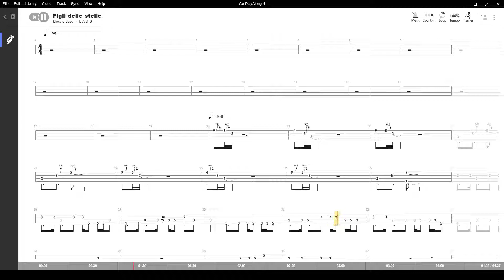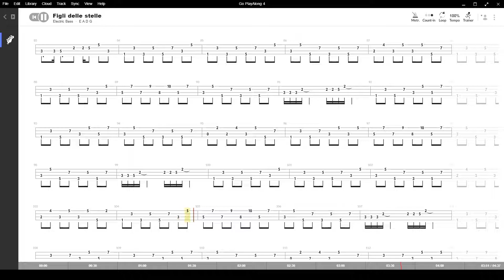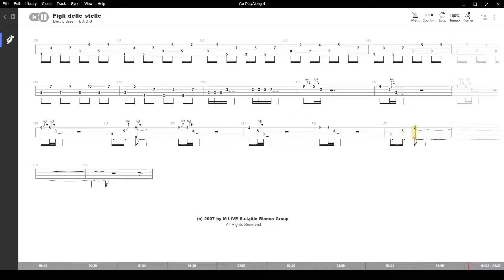Figli Delle Stelle ( Alan Sorrenti ) ,Tablatura e base Senza Basso - Backing bass track - NO BASS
Figli Delle Stelle ( Alan Sorrenti ) , con base e tablatura sincronizzata